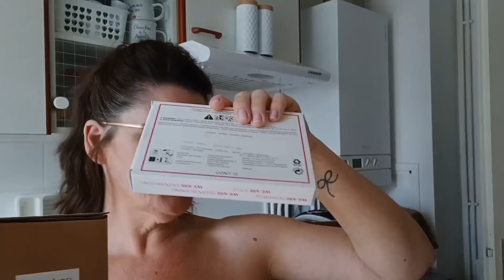3 jours avec nous 😉 petit colis Partylite , chili à la mijoteuse et blabla 🤣